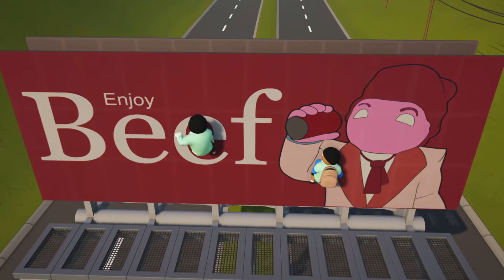Most cringest video ever